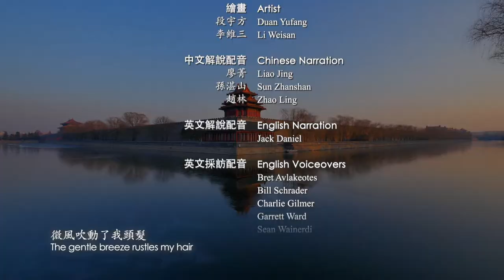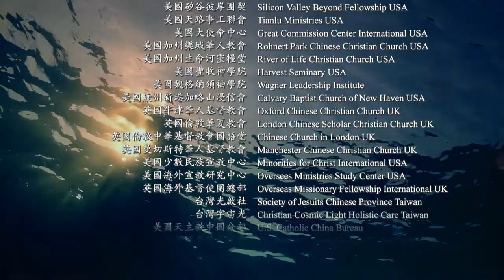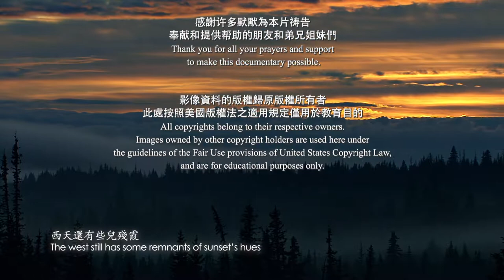0110 How Can I Not Think of Her (MISSIONARY Theme Song)